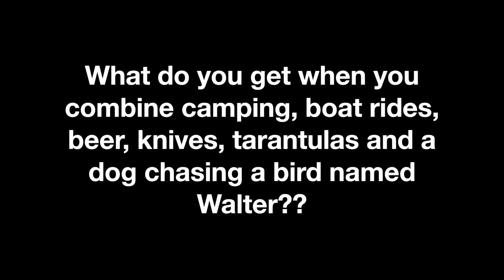A knife throwing adventure!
I was on a camping trip recently celebrating my 10 year wedding anniversary and had a little knife throwing fun along with some other adventures and thought I would share it with all of you.  I hope you like it!